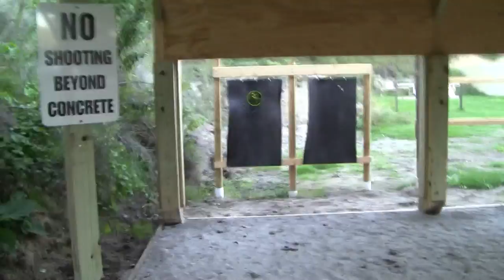Shooting with my Sig and not my Mouth for a Change!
Just a little range time with my Sig Sauer P229 Equinox...